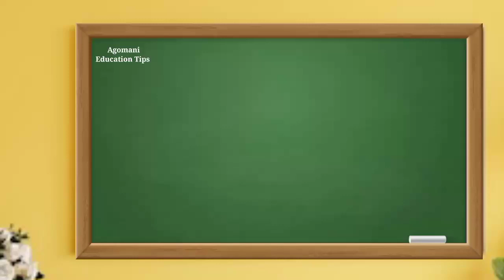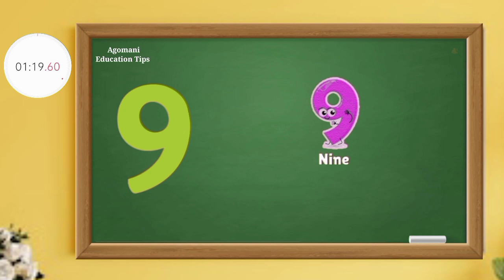1-100 সংখ্যা গণনা। সংখ্যা গণনা উচ্চারণ। number counting 1 to 100 ।।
1-100 সংখ্যা গণনা। সংখ্যা গণনা উচ্চারণ।।১ থেকে ১০০,বাংলা গণনা ১ থেকে ১০০,১ থেকে ১০০ সংখ্যা,আরবি সংখ্যা ১ থেকে ১০০ বাংলা,আরবি ১ থেকে ১০০,আরবি সংখ্যা ১ থেকে ১০,আরবি সংখ্যা ১ থেকে ১০০,বাংলা সংখ্যা ১ থেকে ১০০,বাংলা সংখ্যা গণনা ১ থেকে ২০,১ থেকে ১০০ বানান,বাংলা সংখ্যা ১ থেকে ২০ পর্যন্ত,বাংলাতে ১ থেকে ১০০,সংখ্যা পরিচিতি ১ থেকে ১০০ খেলাপড়া,আরবি গণনা সংখ্যা ১ থেকে ১০০,১ থেকে ১০০ বাংলা সংখ্যা গণনা,আরবি সংখ্যা গণনা,আরবি সংখ্যা গণনা ১-১০০,সংখ্যা গণনা শিখি ১-২০,নামতা ১ থেকে ২০,agomani education tips,
#1-100_সংখ্যা_গণনা